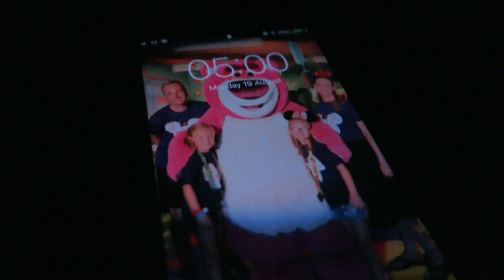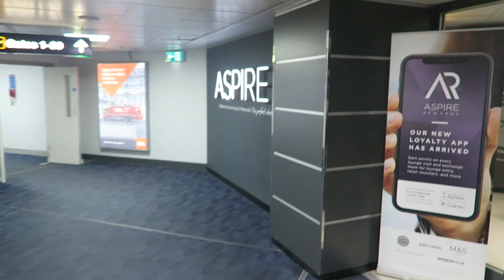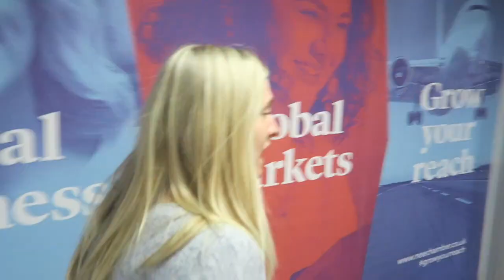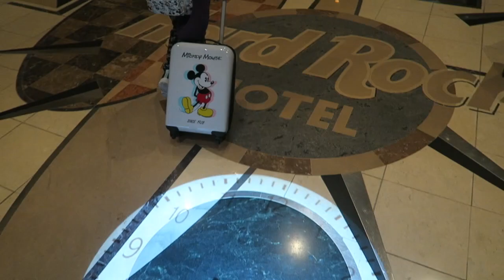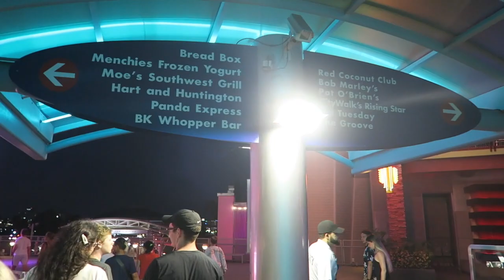Florida Vlogs | Travel Day | Newcastle to Sanford | Tui Premium Economy | Hard Rock | City Walk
Hi and welcome to our first set of vlogs, covering our August/September 2019 trip to Florida where we spent time in all Universal and Disney parks. This has been our first real try at pulling together vlogs around our time in Florida, so we hope you enjoy watching them as much as we enjoyed making the memories! We love Florida, and especially Disney, and hope to make many more trips back to our second home.

This vlog follows us leaving the UK on day 1 of our adventure – flying with TUI from Newcastle Airport on a Dreamliner.  We were lucky enough to fly Premium as well, and we show you the seats, food, drink etc along the way.  We fly direct to Sanford, and then get a Lyft to Hard Rock Hotel at Universal Orlando!  You can then watch our room tour, and take a boat ride with us to Universals City Walk where we enjoyed our first meal of the holiday at Panda Express….it was delicious!

The music used in this video can be found at Epidemic Sounds.